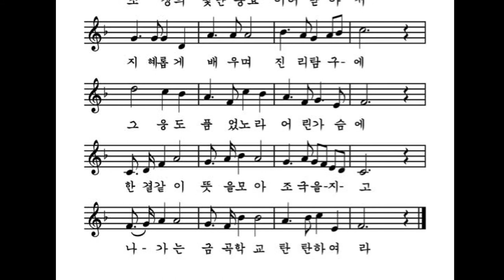진주 금곡초등학교 교가